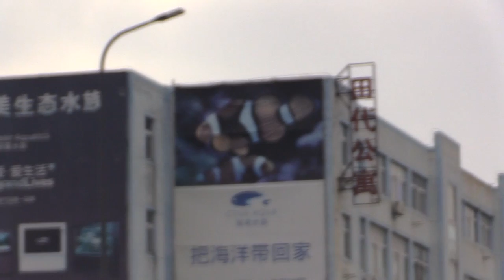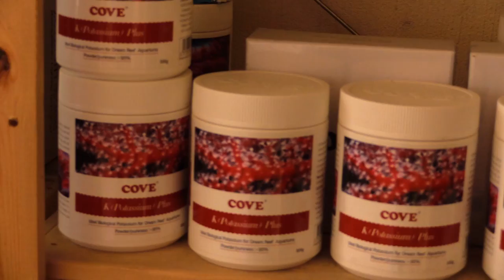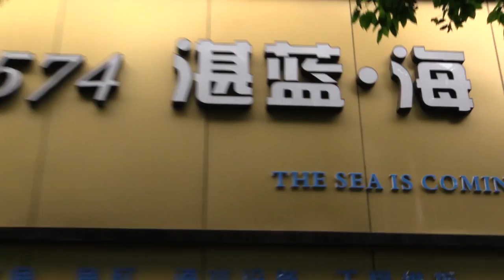Matt's Reef Tank | Episode 2 | Trip to the Chinese Fish Shop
For the second episode of Matt's Reef Tank, I decided to take a trip to a few local fish stores, and tell you a few of the ways I choose fish, and what to look out for.  You can see the environments in and around Chinese pet markets, and also get a peek at my house tank.  You will meet Neil the Ribbon Eel and even see me feed him a little.  I go over the way I acclimate new fish and coral as well.

So take a trip to the fish shop with me.

FISH ROLL CALL: For more information about the Electric Blue Leg Hermit Crab

VLOGGER 1on1:
Interview unique vloggers from around the world